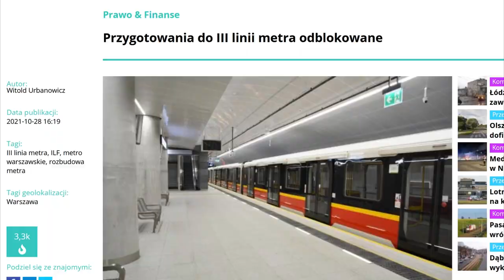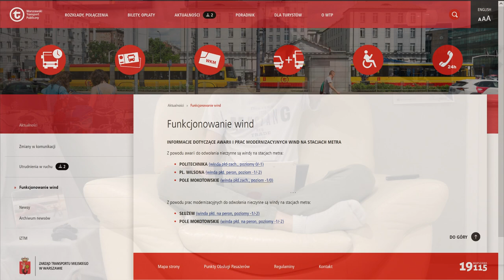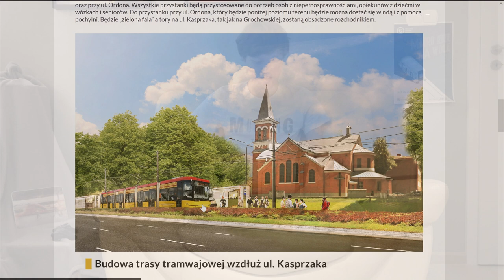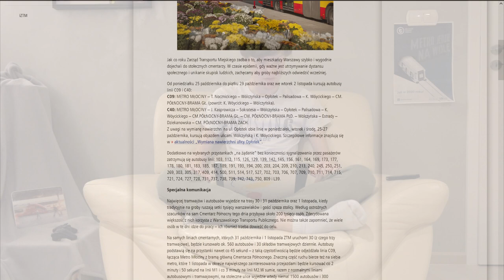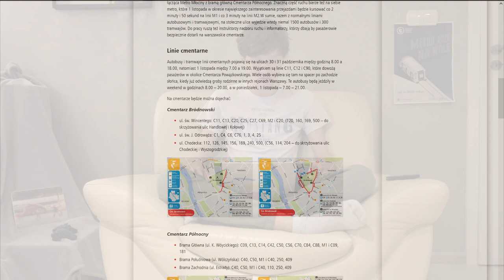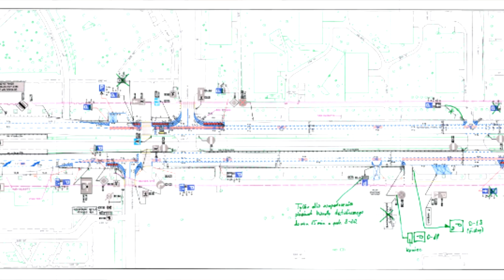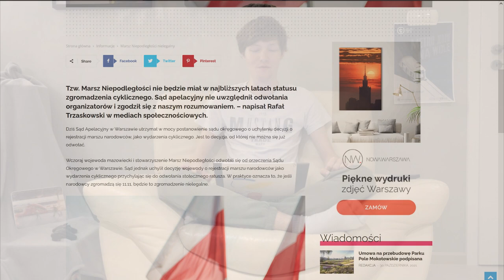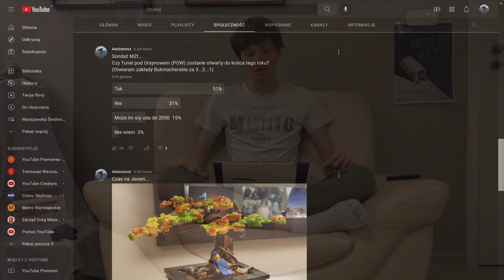#70 Rusza Tramwaj na Kasprzaka oraz M3 czy Szerszy przystanek Metro Płocka! - Mniejsza Z tym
Czas na kolejne podsumowanie tygodnia!

Spis Treści
00:00 Wstęp
00:31 Intro
01:06 Windy
02:30 Tramwaje Warszawskie
07:53 ZTM
08:02 WTP
10:21 ZDM
12:01 Infoulice
13:01 Zielona Warszawa
13:40 Inne Informacje
14:17 Sondaże MZt
15:17 Zachodnia Krytyka
15:27 Zmiana Metra
16:16 Zakończenie
17:36 Outro